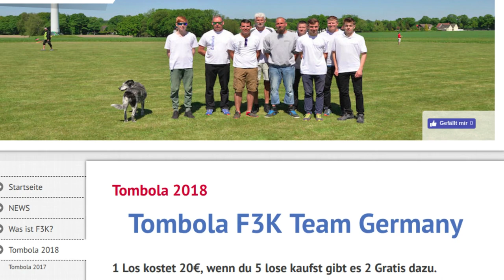Verlosung, 1.000 Abonnenten, Update zum Kanal...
Ihr könnt auch so Lose kaufen (dient einem guten Zweck und die Gewinnchancen sind besser als im Lotto!)

Mein Video-/Audio-Setup